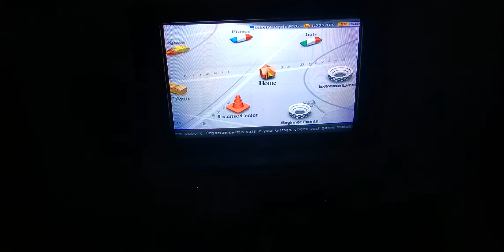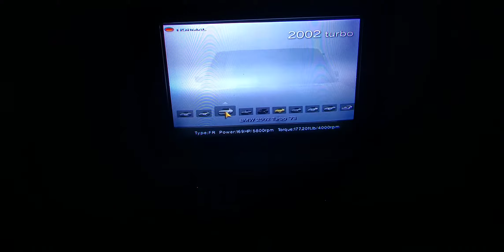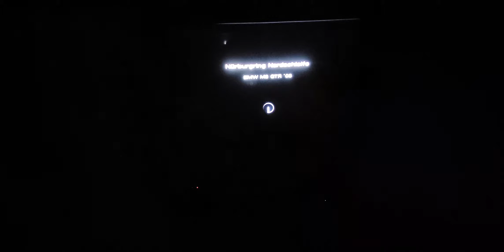Gran Turismo 4 Arcade: Nurburgring Nordschleife (It feels AMAZING to be back with GT4!)